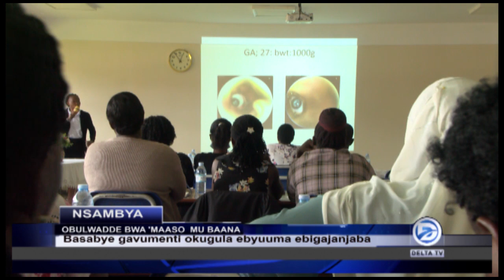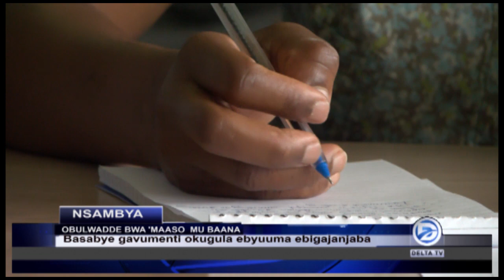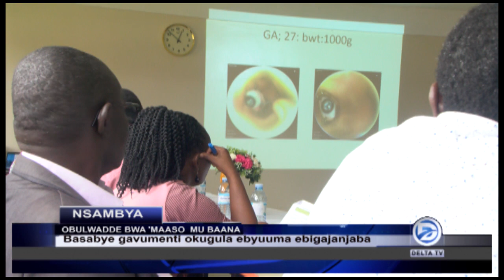OBULWADDE BWA MAASO MU BAANA